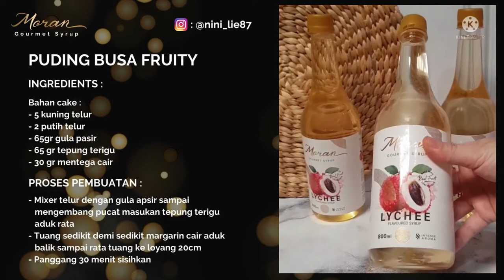MORAN RECIPE : PUDING BUSA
Moran recipe videos that are easy for you to make yourself at home and serve with your loved ones.